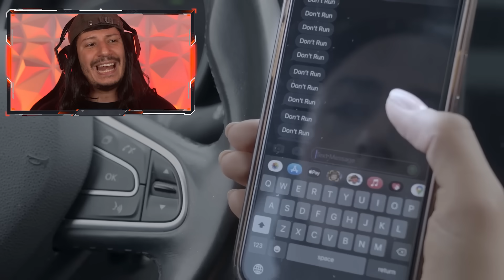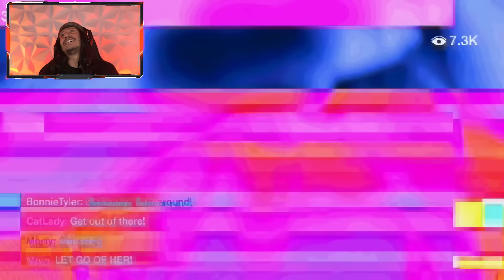SO' MORTO MALE...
Nuovo horror con in testa qualcosa di ancora più horror...TERRIFICANTE oserei dire.